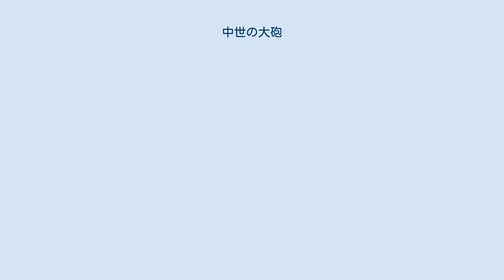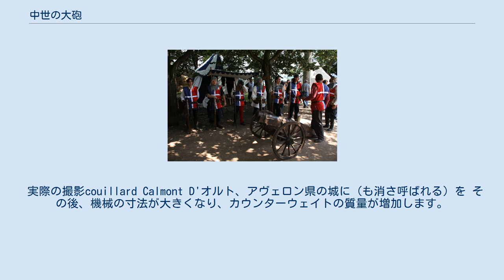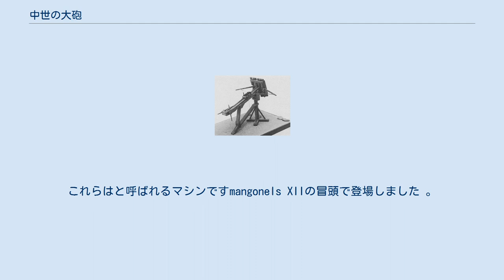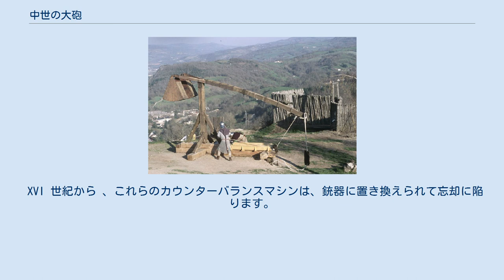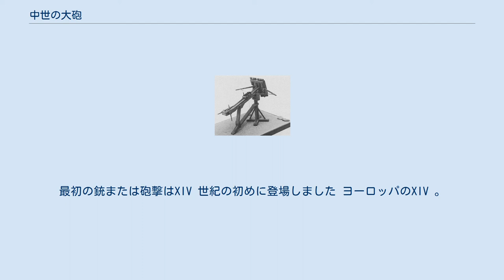中世の大砲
中世の大砲には、中世に使用された重火器が含まれています。
期間の後、武器の3つの主要なクラスが肩をこすります ：トーション武器は、スプリングマシン、バランスアーム、そして最終的には火器とも呼ばれます。
 使用する武器の種類が何であれ、目標はエネルギーを蓄積し、それを残酷に放出することです。
ねじり兵器では、エネルギーの蓄積を保証するのは部品の機械的ねじれです。
振り子機の場合、高いカウンターウェイトは、カウンターウェイトが下降するときに放出されるポテンシャルエネルギーを保存します。
最後に、銃器の場合、エネルギーは火薬の燃焼に起因する高温ガスの突然の放出、つまり爆燃によって放出されます。
 バリスタ それらは古代からヨーロッパで知られています、それらはすでにギリシア人 、そしてローマ 人によって使われているからです。
それらはアークの原理に基づいて動作し、その一般的な形を取ります。
しかし、それらは非常に大きいため、一人の男の力ではセンターピースのねじれを確保するのに十分ではありません。
ねじりトルクは、両端に取り付けられ、ウィンチなどの機械的手段によって張力がかけられたロープによって得られます。
 カタパルトという名前でより一般的に知られている、それらの使用は、送られた発射物のタイプに応じて2つの変種を知っています。
 1つ目は、発火可能かどうかに関係なく特性を送信します。
これは、 バリスタまたは重いサソリとその後の開発、 クロスボウターンの場合であり、ねじれを受ける材料としての木の金属を置き換えます。
彼らは弓とまったく同じ原理で動作します。
 2番目のカテゴリは弾丸を発射します ：弓のロープは、送信する発射体が置かれているスプーンで終わるレバーに作用します。
それはローマ人が月見草として知っていた機械です。
彼女はグレコローマンバリスタと呼ばれることもあります。
負荷を送信するこのシステムは、 XIII 番目に放棄されます 世紀 、その性能はバランスマシンのそれらに取って代わられています。
 最初の既知の振り子機は、エネルギーを蓄えることなく作動しました。
中国人によるこのような機械の使用は、キリスト教時代の数世紀前に言及されています。
天秤は、長い木製の梁（ ロッドとも呼ばれます）で構成され、その端には、送る荷物を置くポケットが取り付けられています。
もう一方の端は男性のグループによって引っ張られました。
そのため、振り子はレバレッジを利用して請求を送信しました。
 中国人との接触の結果として、 サラセン人もこれらの機械の使用を開始し、 XI 世紀頃に十字軍を通してヨーロッパに現れましたXI 世紀 。
彼らはピアスとして知られていました 。
このマシンはいくつかの改善が行われます ：最初に、ペニスに作用する牽引の動きを加速するのに役立つカウンターウェイトをペニスに配置します。
その後、 ブリコラージュと呼ばれます。
 実際の撮影couillard Calmont D'オルト、アヴェロン県の城に（も消さ呼ばれる）を その後、機械の寸法が大きくなり、カウンターウェイトの質量が増加します。
発射体を発射するために男を引く必要はもうありません。
マシンを使用する前にカウンターウェイトを上げるために使用されます。
カウンターウェイトが解放されると、発射体はてこによって排出されます。
これらの機械は、サラセン人とヨーロッパ人の間で並行して進化しました。
これらはと呼ばれるマシンですmangonels XIIの冒頭で登場しました 。
 キャリアホイールと呼ばれる後にウインチを追加します。
そこにはハッチとも呼ばれるカウンターウェイトを持ち上げるために1人以上の男性が置かれました。
 これらの機械はまだ成長し、天びんに取り付けられたカウンターウェイトによって引き起こされる振動は、機械自体の安定性を損なうことさえもあり、機械の発射の精度に影響を与え始めました。
当時の技術者たちが見つけたパレードは、ペニスに対してカウンターウェイトを明確にすることでした。
このマシンは、 トレビュシェットと呼ばれます。
これは、 XII使用されます 防衛を破壊することを目的とした包囲兵器としての 。
これらのマシンは、200メートル強の距離で最大140キログラムの弾丸を発射できます。
 しかし、トレビュシェットの発射速度が遅いこと（1発から30分程度）およびその操作に必要な労力-それを行うには、60人以上の召使が必要でした。
機能-特定の状況で使用できないようにします。
小型でよりコンパ...